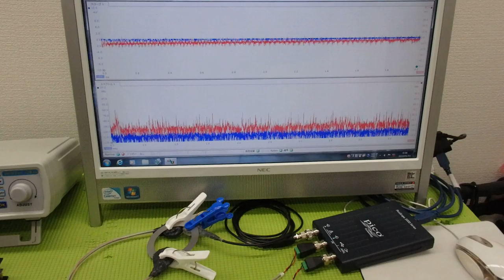メガヘルツの超音波発振制御プローブを利用した実験動画